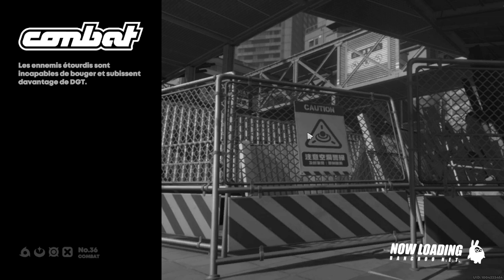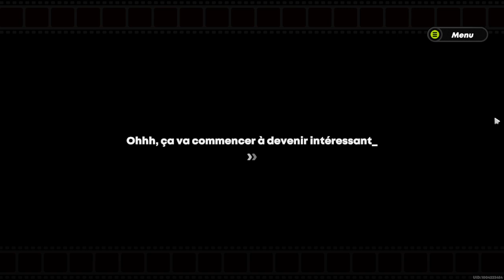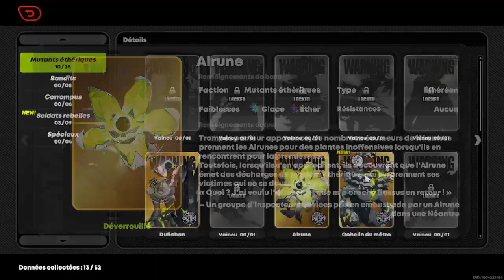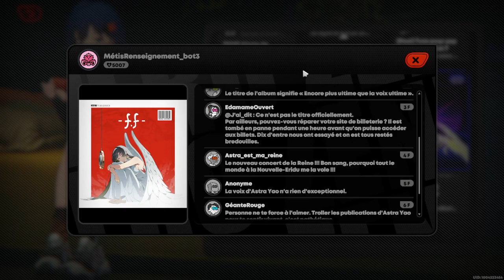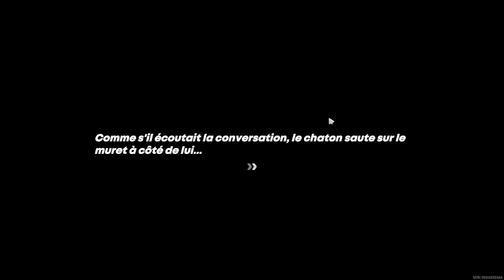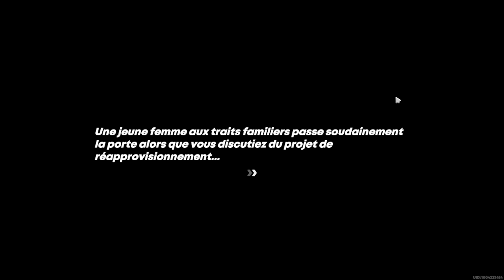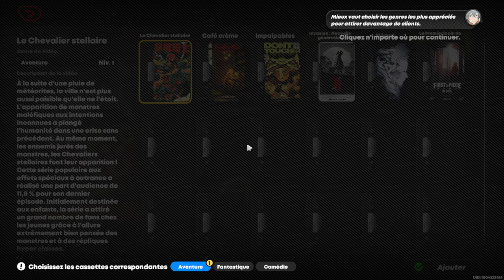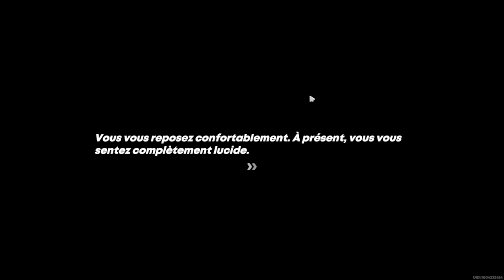zenless zone zero part 3